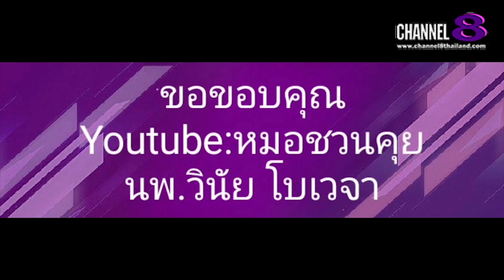Channel8Thailand : The S@M ET! NEWS : คุณ​หมอ​ชวน​คุย​ เป้าหมาย​ชีวิต​ VS ความหมายชีวิต